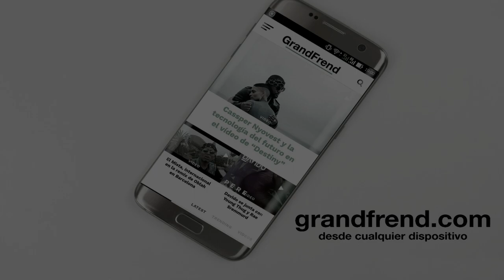Sexi Choco - DMCM y Waka Company (Good Marry, Modo Jay y NellBoss)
DMCM x Waka Company interpretando "Sexi Choco" con Good Marry, Modo Jay y NellBoss. 2020